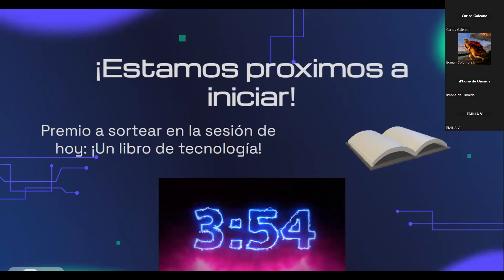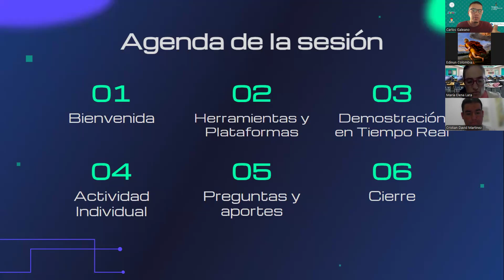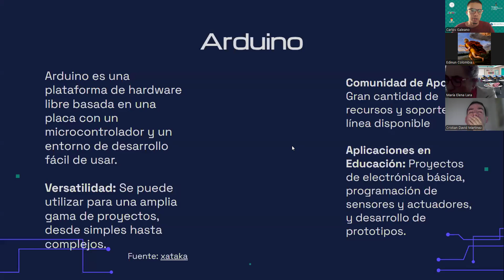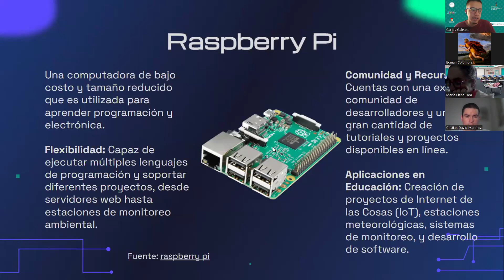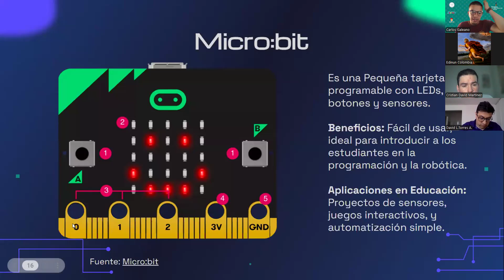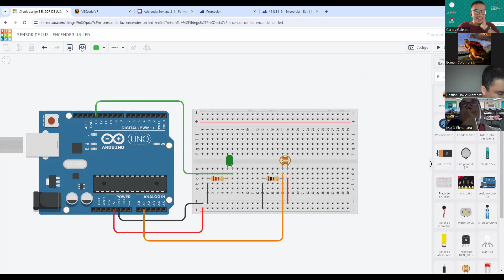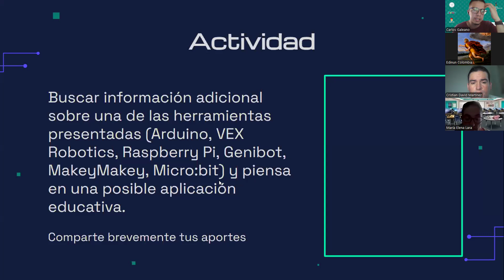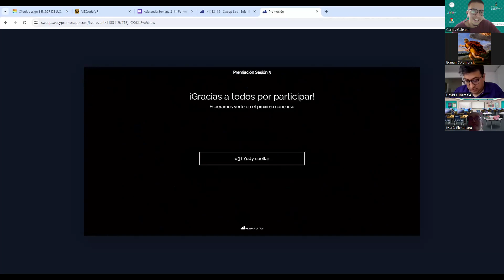Sesión 3: Curso de Robótica para educadores en acción.